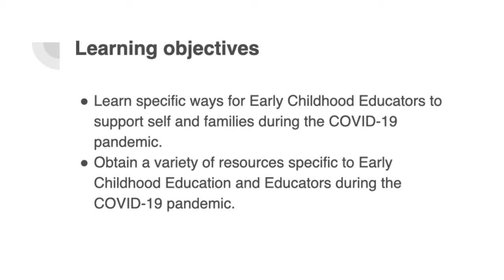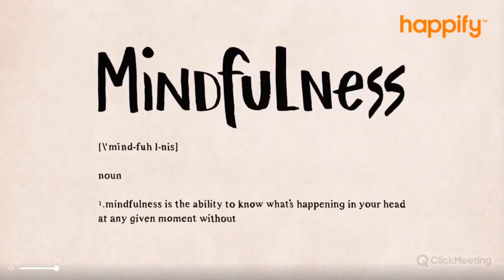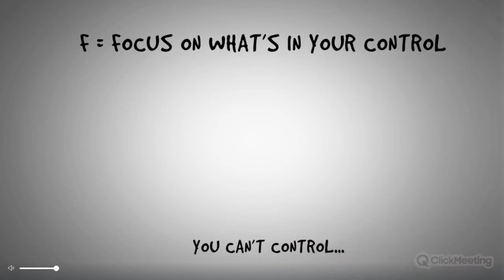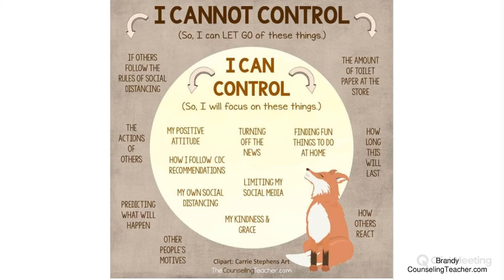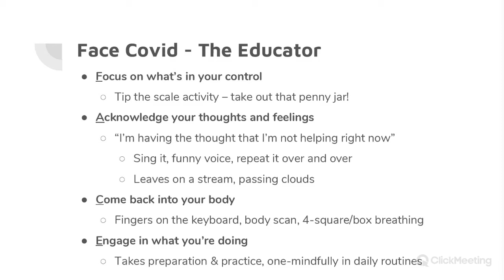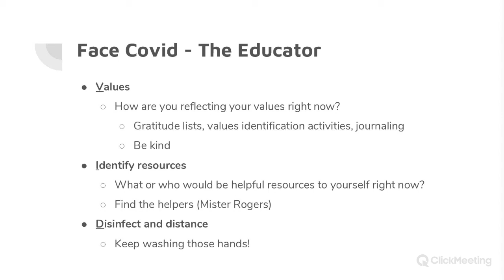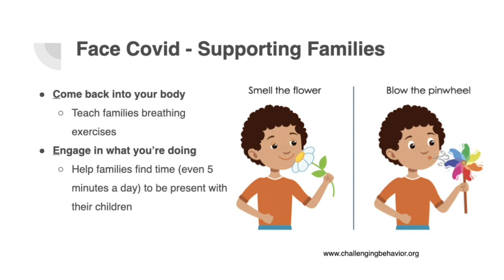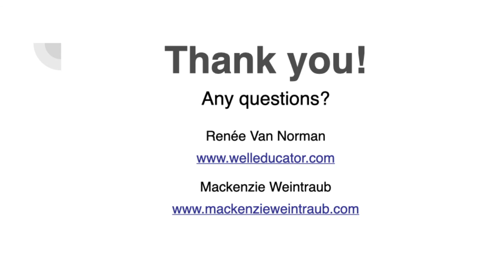Early Childhood Educator Wellness and Family Support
This webinar is designed to provide support and resources to Early Childhood Educators as they support families with young children during the COVID-19 pandemic.